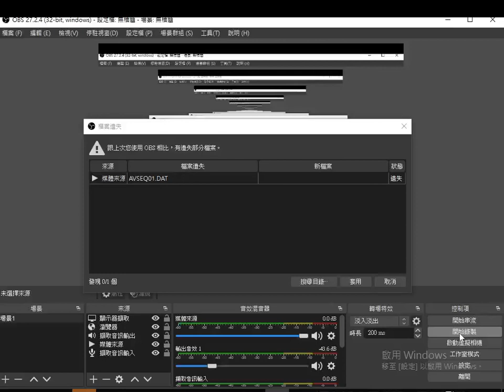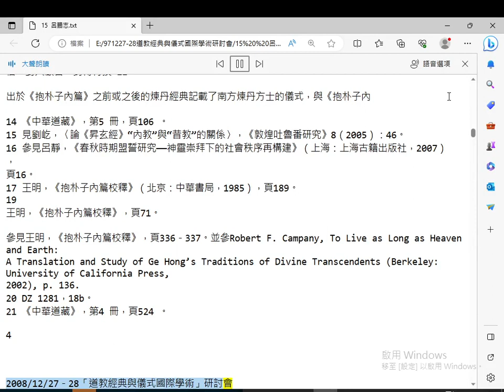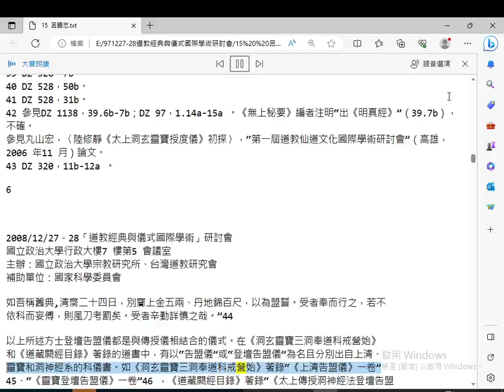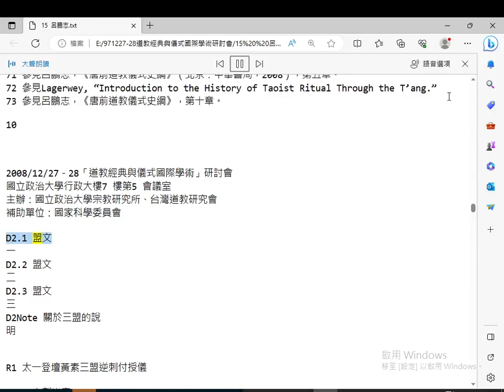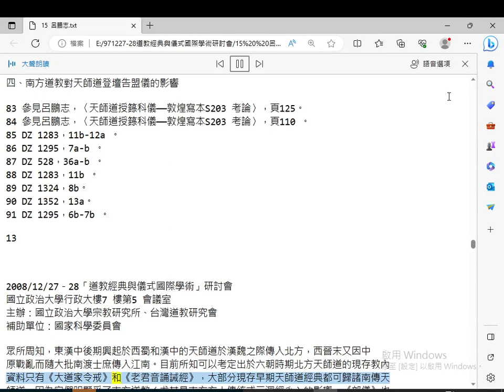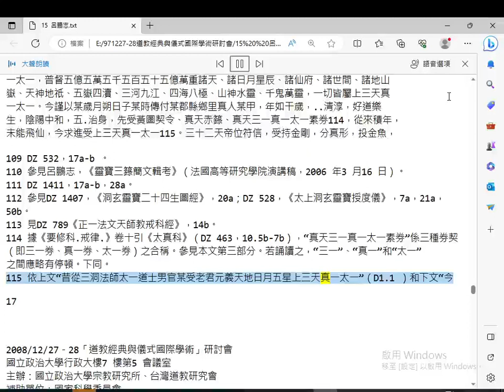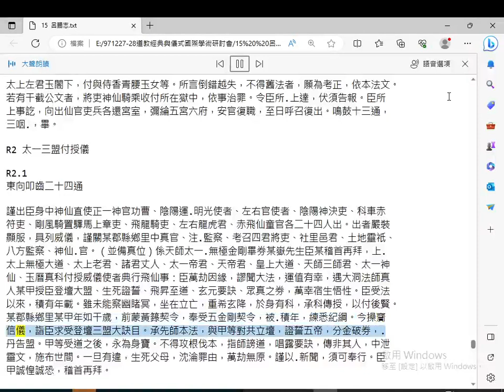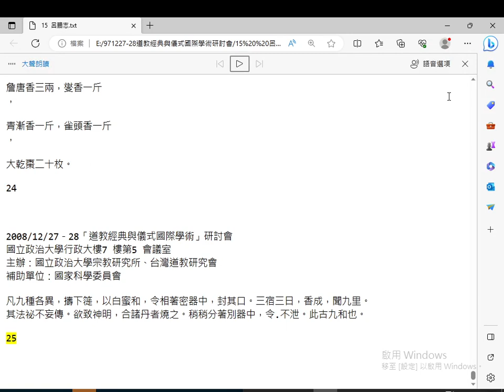20081227-28#edge 瀏覽器大聲朗讀論文)天師道登壇告盟儀——《正一法文法籙部儀》考論#呂鵬志（四川大學）道教經典與儀式國際學術研討會 主辦：國立政治大學宗教研究所、台灣道教研究會